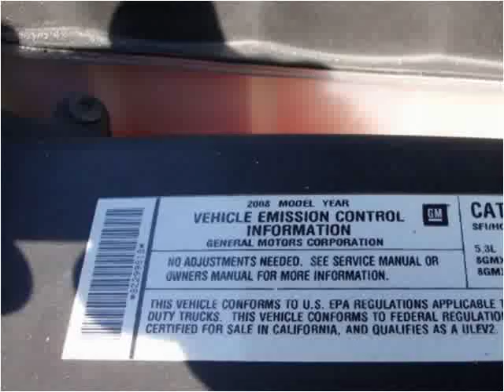2008 Chevrolet Silverado 1500 Used Cars Schnecksville PA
This 2008 Chevrolet Silverado 1500 is available from Imperial Auto Sales & Service.